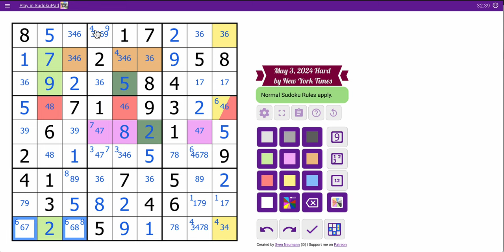Sudoku 2024 05 03 hard - JUST over 30'